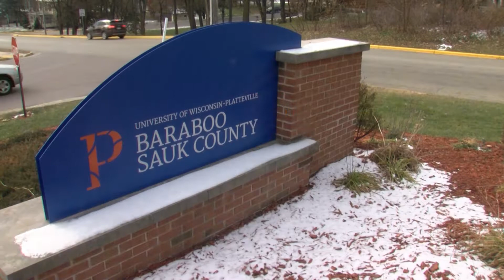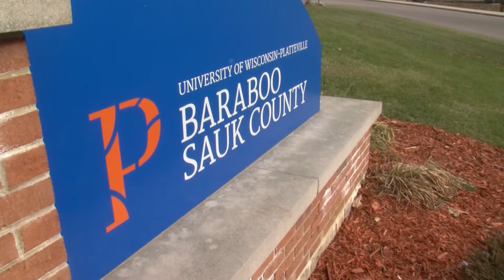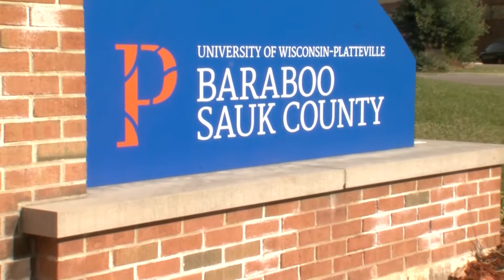Sign Dedication Ceremony at UW-Platteville Baraboo Sauk County